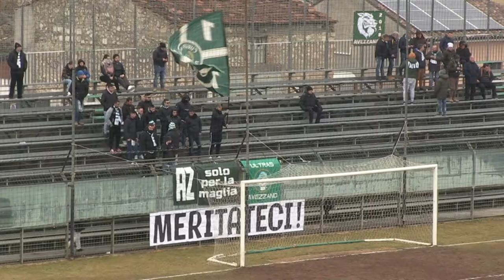Serie D, proposta retrocessione delle ultime 4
Il Consiglio della Lnd ha deciso per la cristallizzazione dell'attuale classifica, con le prime dei 9 gironi che saranno promosse in serie C e le ultime 4 retrocesse in Eccellenza. L'ultima parola, però, spetterà al Consiglio Federale